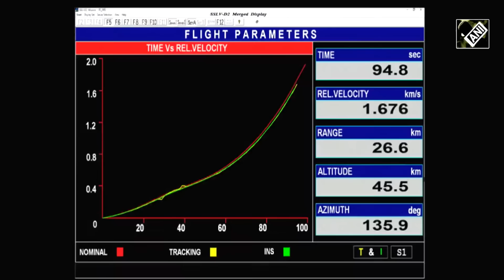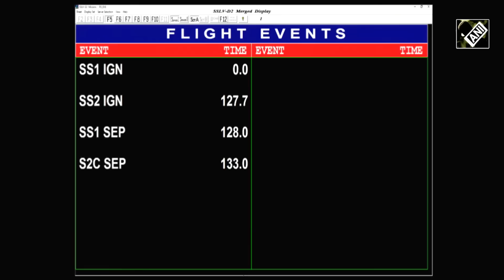ISRO launches Small Satellite Launch Vehicle SSLV-D2 from Sriharikota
ISRO on Feb 10 launched Small Satellite Launch Vehicle-SSLV-D2- from Satish Dhawan Space Centre at Sriharikota. This will put three satellites EOS-07, Janus-1 & AzaadiSAT-2 satellites into a 450 km circular orbit.